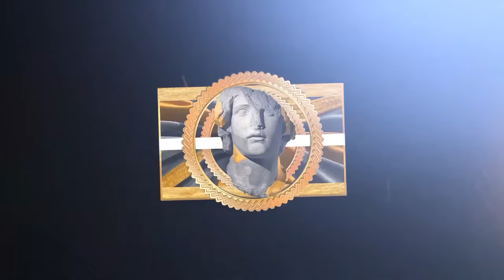LeBron Dunks But They Get Increasingly More Rare